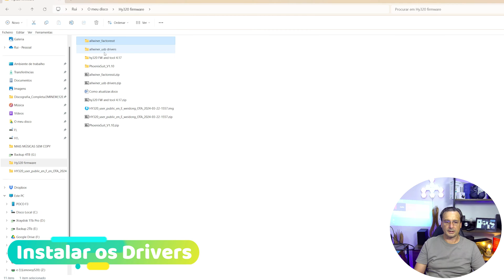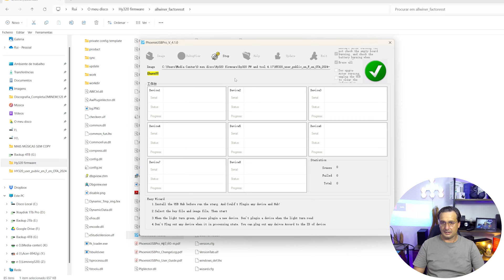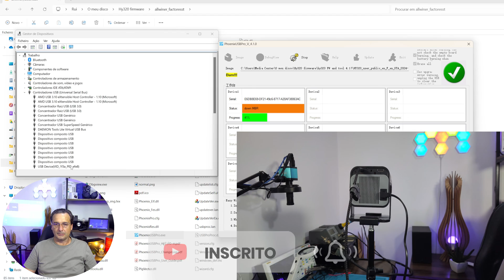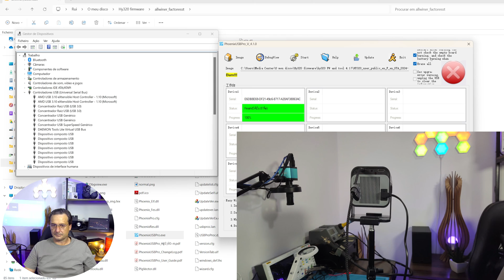Como Atualizar o Firmware do vosso HY320 de forma a corrigir problemas que tenham surgido.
Neste Video explico como atualizar o Firmware do HY320 de forma a corrigir problemas que tenham surgido tanto durante a atualização online como eventuais problemas de ele não estar ligando:

O Ficheiro,
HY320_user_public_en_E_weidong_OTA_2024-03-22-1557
E para quem quiser testar o se este Firmware melhora a latência.
Terá que usar uma TVBOX para pois o este firmware não trás os aplicativos de streaming perde todas as funcionalidades do Android TV.

Introdução: 0:00-0:34
Vinheta: 0:34-0:45
Tipo de Cabo USB usado: 0:45-1:18
Instalar os Drivers: 1:18-1:36
Atualizar Firmware: 1:36-2:52
Como Fazer o Boot do HY320: 2:52-4:40
Considerações Finais e Conclusão: 4:40-5:17